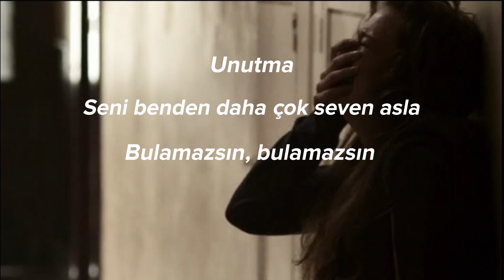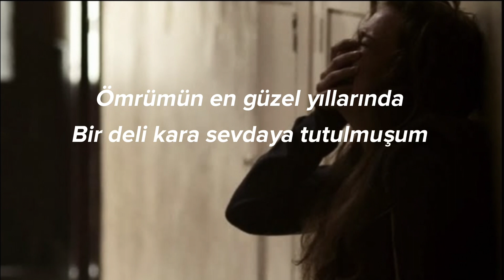Mavi Gri- Altüst Olmuşum (Sözleri-Lyrics)